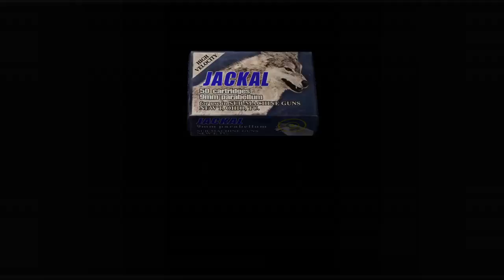RESIDENT EVIL 4-RETO SIN PLANTAS AMARILLAS,SIN MORIR, SIN DEJAR ENEMIGOS-CP 5